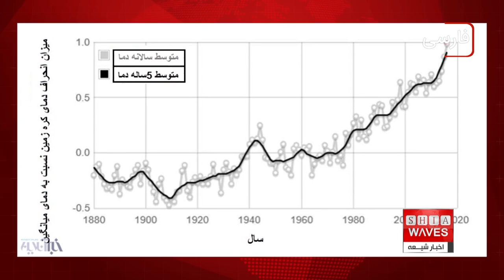چند خبر کوتاه: شنبه 9 تیر ماه 1403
کمیته رفع تبعیض علیه زنان درباره‌ی حذف زنان افغانستان از نشست دوحه ابراز نگرانی کرد
مرمت یکی از مساجد تاریخی ترکیه جهت بازدید عموم
افزایش دمای ده سال اخیر ایران نسبت به پنج دهه قبل